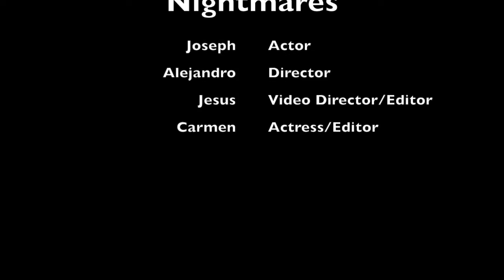Nightmares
A short, silent film about a student's nightmare in school.